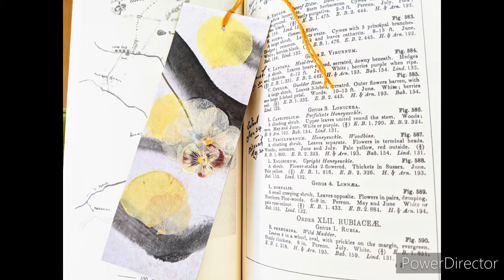花與貓｜手作水墨壓花書籤 Bookmarks with dried flowers on ink painting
以宣紙為底，使用乾燥壓花製作出水墨風的書籤。